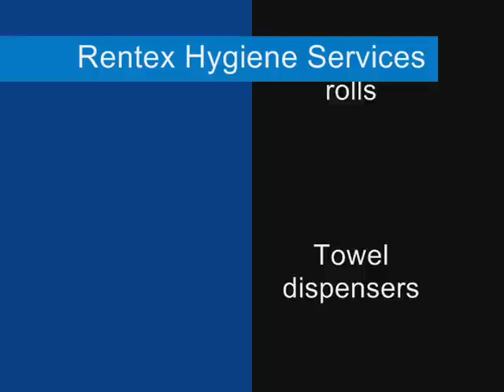How to insert a centrefeed paper towel roll in a dispenser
Paper hygiene supplies by Rentex Hygiene Provide a range of centrefeed paper towel rolls and wiper dispensers designed for centre feed paper, our range of paper rolls included 2ply white centre feed rolls and 2ply blue rolls. these can be embossed or manufactured flat in standard sizes ranging from 150 mtr per roll to 300 mtr generally packed six to a case. This popular type of wiper roll system requires that you first remove the cardboard core down the centre by locating the score line down the centre of the tube then tearing and pulling upwards and resulting in the centre feed paper roll being ready for use within a paper towel dispenser. This short demonstration of how to use a centrefeed roll within a centre feed dispenser shows a simple yet effective way of dealing with this commonly asked question.

Timecodes
0:00 - Removal Of Core
0:10 - Locate Score Line
0:20 - Remove Cardboard Core
0:30 - Core Removed Ready For Use
0:42 - Other Services